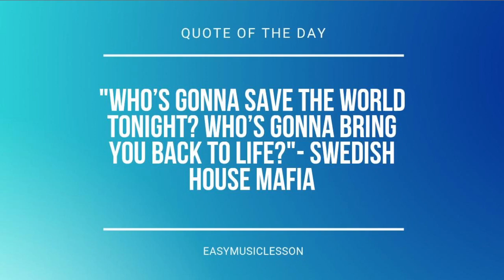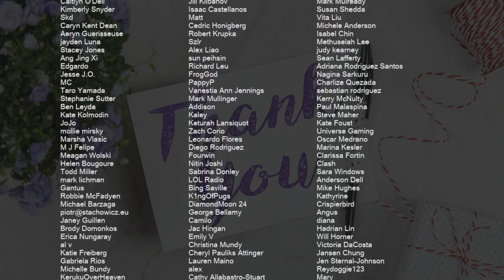SUPER EASY: How to play I Don't Care by Ed Sheeran ft Justin Bieber on Cello (Tutorial)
Comment and let us know how the videos have helped you. It keeps us going! :)The easiest way to learn how to play I Don't Care (SUPER EASY) by Ed Sheeran ft Justin Bieber on the cello. It's a cello tutorial for I Don't Care (SUPER EASY) by Ed Sheeran ft Justin Bieber.

EasyCelloLesson teaches you to play the your favorite instrument, through easy and simple animation so that you too can learn how to play I Don't Care (SUPER EASY) by Ed Sheeran ft Justin Bieber on the cello easily. A cello tutorial with visual animation graphic.

Chords of Cello arrangement:
C Maj   C Maj   A Min   A Min   F Maj   G Maj   C Maj   C Maj

Melody notes of Cello:
C2 C2 D2 D2 C2 C2 D2 D2 C2 C2 C2
C2 C2 D2 D2 C2 C2 D2 D2 C2 E2
E2         C2 D2 D2 C2 C2 D2 D2 C2 C2 C2
D2 D2 D2   D2   E2   D2   C2   C2   E2
E2       C2 C2 D2 D2 C2 C2 D2 D2 C2 C2 C2
C2 C2 D2 D2 C2 C2   C2
C3   C3   C3   C3   B2   B2   A2
B2           A2
A2
A2   A2   A2   A2   G2   G2   D2
F2           E2
E2   E2   E2   E2   D2       D2 C2
C2                   C2 C2 G2
G2       G2   G2 G2   E2   E2   D2 D2
C2       G2   G2 G2   E2   E2   D2 C2
C2 C2 C2 C2 E2   E2   C2
C2 C2 E2   E2   C2   E2       D2 C2
E2 F2 G2       E2 F2 G2       E2 D2
G2   G2 G2   E2   E2   D2 D2
C2       E2 G2 G2 E2 E2 D2 D2
C2       G2   G2 G2   E2   E2   D2 F2
E2         C2 C2 C2 C2 E2   E2   C2
C2